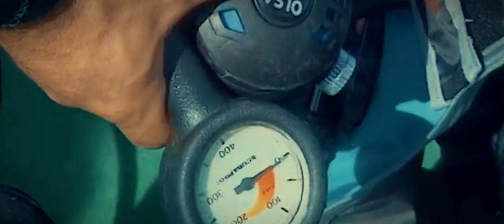C'est pas sorcier 2 - Trailer Film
Fred, Sabine et Jamy sont de retour, toujours accompagnés de Marcel et la petite voix, pour contrecarrer les plans d'un horrible trafiquant, sur une île du pacifique, où de nombreux volcans semblent se réveiller...